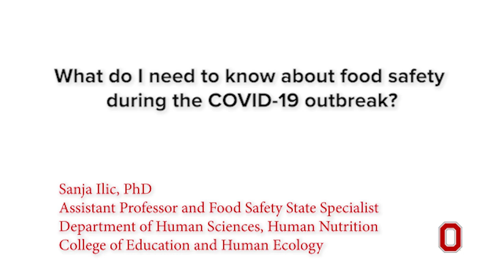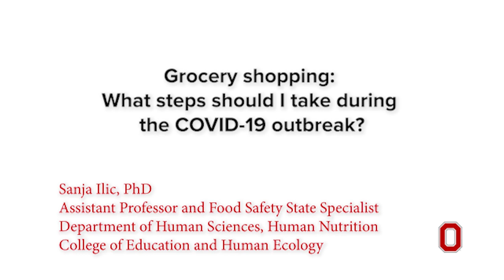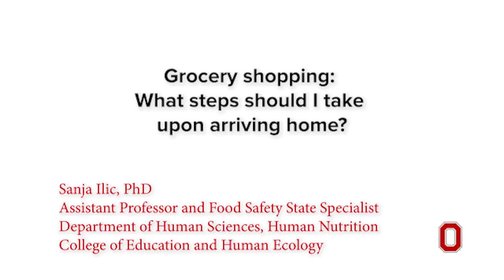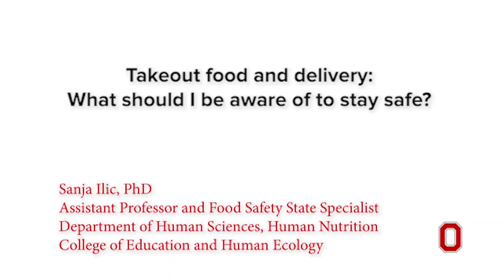Food Safety During the COVID-19 Outbreak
In a question-and-answer session, Ohio State University assistant professor Sanja Ilic answers some of the crucial questions people are asking about how to keep their food safe during the COVID-19 outbreak.

Ilic is an assistant professor of human nutrition in the Department of Human Sciences, College of Education and Human Ecology, and an OSU Extension food safety state specialist.